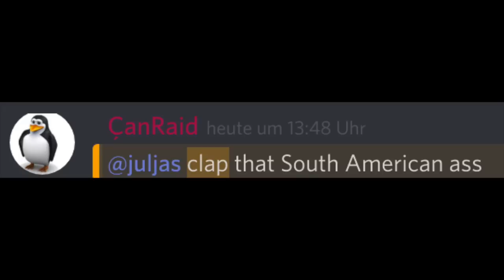EW6: Reconquista of the Spanish Empire in 1815!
Finally i did it! ARE YOU NOT ENTERTAINED??? xD